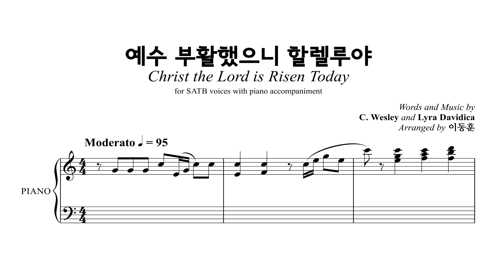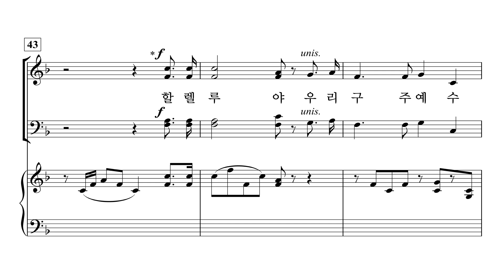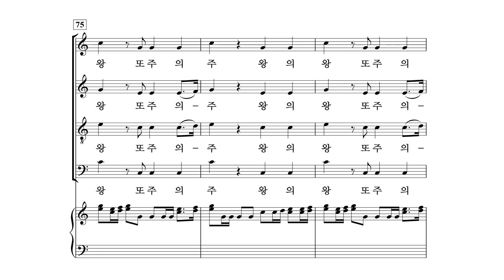[중앙아트] ‘예배찬양 2’ 01. 예수 부활했으니 할렐루야 - 합창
01. 예수 부활했으니 할렐루야 – 이동훈 편곡

✔️ 연주
Leader / 김영민
Pianist / 이정미

✔️ Recording Studio
INFINITY 스튜디오